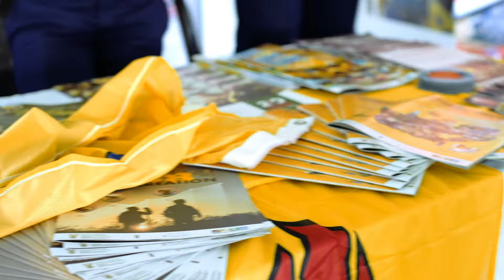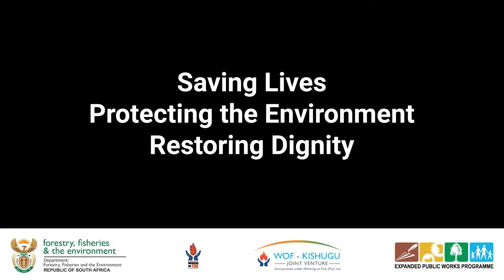EPWP phase 5 Launch